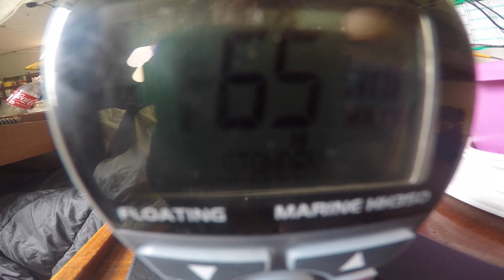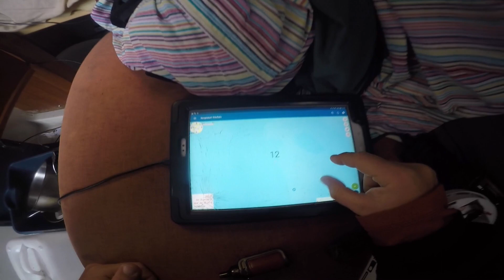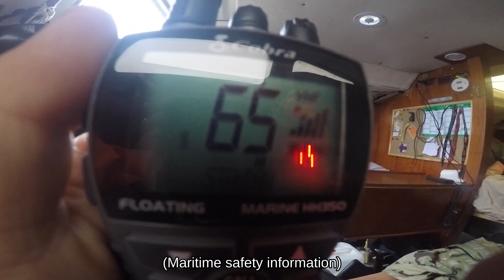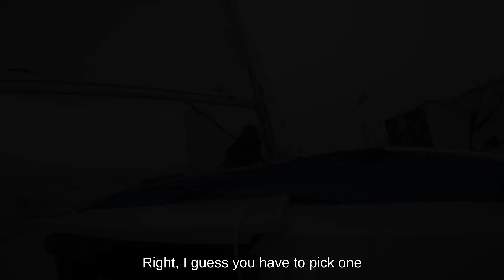First time taking my 22 fot boat off-shore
Brought my friend Sofus sailing for a week, culminating in my (and his) first experience with having no land in sight on a non-commercial boat.

We started from Stavanger, and messed about for a few days, teaching him the basics, and mounting a chart plotter and safety lines.

We then crossed Boknafjorden, but unfortunately 2022 was the worst summer in decades, so yet more time was spent goofing around Karmøy and  Haugesund waiting for the gale to calm down.
In the end, we got a good northwesterly breeze, and made our way south to Kvitsøy.

With time running out, we decided to push for international waters the following day, and thus get some valuable experience off-shore.
We made it all the way out, but in the end the wind died down, and we limped back motoring. Fortunately, we had a tail current, and by the time we spotted land, the wind picked up again. We then had to navigate the western skerries of Kvitsøy, which was made possible by the aforementioned chart plotter.

The boat is a 1980's Swedish Maxi 68, which I bought early in the pandemic, and have lived aboard ever since.

I used an ancient gopro hero 4 silver for filming, so I guess the audio couldn't be worse. Will be getting an upgrade before our next mission!